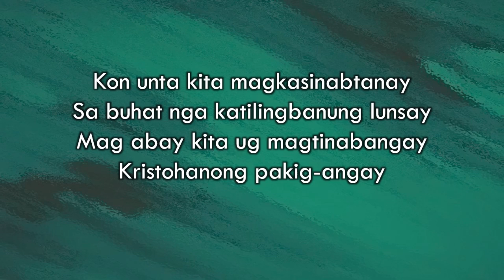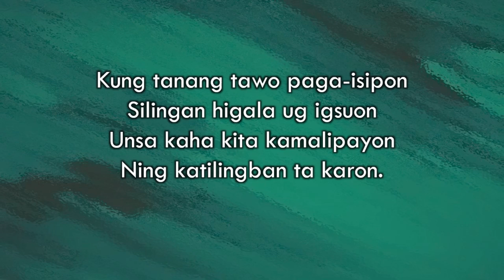Katilingban, Malipayon - Minus One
Katilingban, Malipayon

Kon unta kita magkasinabtanay
Sa buhat nga katilingbanung lunsay
Mag abay kita ug magtinabangay
Kristohanong pakig-angay

Refrain:
Katilingban malipayon, Katilingban matahom

Kung tanang tawo paga-isipon
Silingan higala ug igsuon
Unsa kaha kita kamalipayon
Ning katilingban ta karon.
(Repeat Refrain)